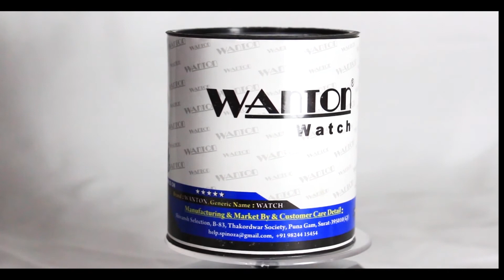WANTON AM02A35 stainless steel chain shiny attractive stylish dial Analog Watch In Rs 199 for Boys..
WANTON AM02A35 stainless steel chain shiny attractive  stylish dial Analog Watch   For Boys
Product Details:--
Display Type   - Analog
Occassion - Casual
Watch Type - Metallic , Thick Straps
Strap Material - Stainless Steel
Dial Colour - Blue , Silver, Black
Key & Body Features--
Watch Movement - Quartz
Strap Colour - Silver
Strape type - Bracelet
Case / Bezel - Stainless Steel
Box Material - Cardboard
Warranty -- 6 Months
Available Platform & Link :--
Flipkart  -